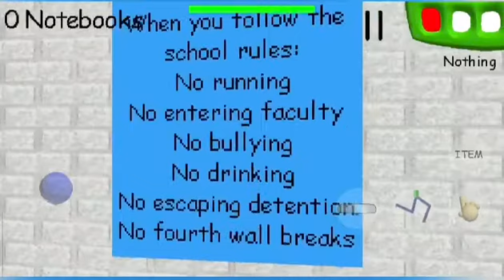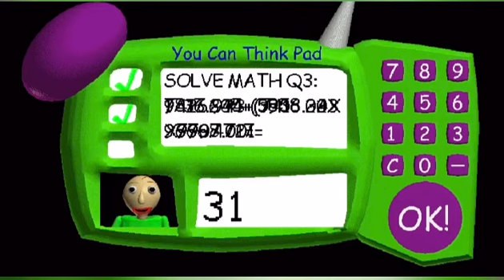Baldi’s Basics Answering The Third (Impossible Question) YOU WON’T BELIEVE WHAT HAPPENED NEXT